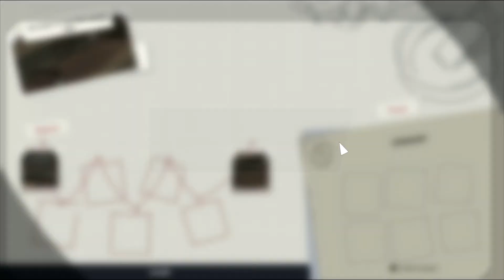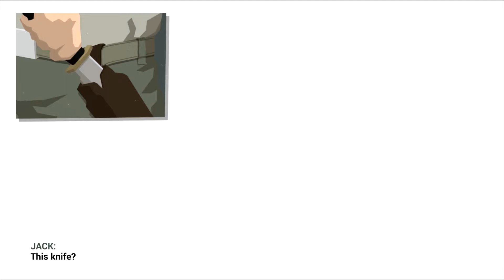Why Am I Here? - This is the Police 2 Ep. 3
Three uploads in a row, maybe I quit my job and I devoted myself to YouTube? Nah, I just love this game!